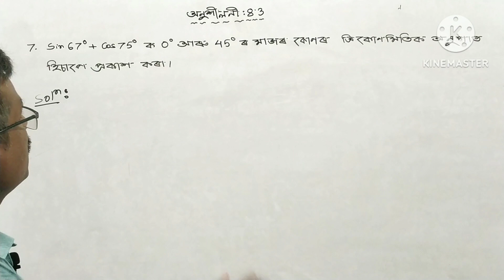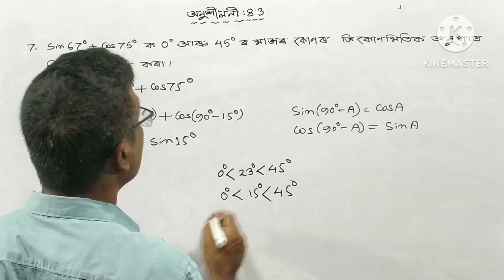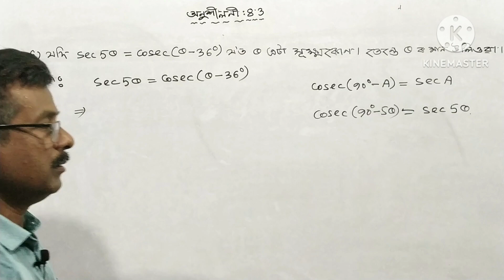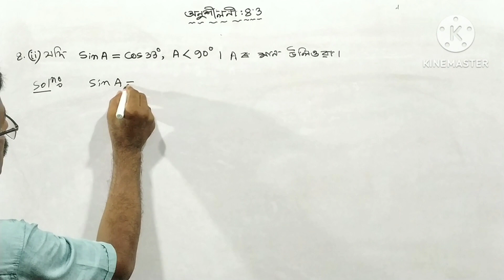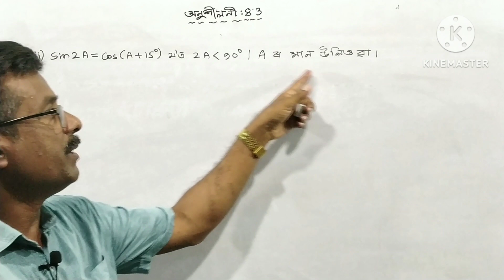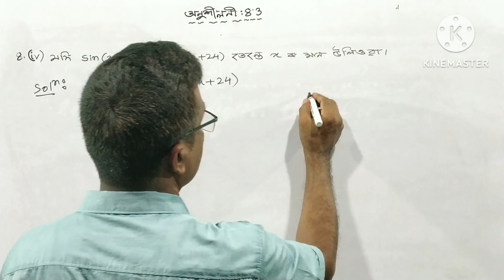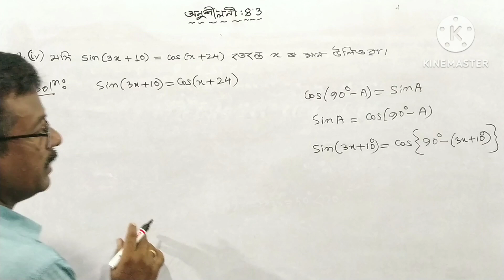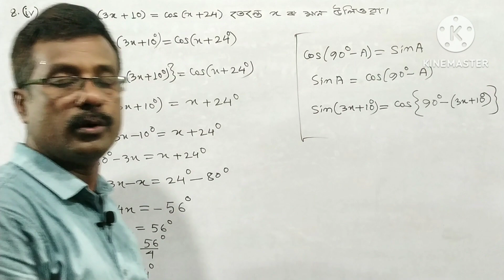Class-10 Maths,Exercise-8.3, Question No-7 & 8 ,Introduction to Trigonometry, Chapter-8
Class-10 Maths,Exercise-8.3, Question No-7 & 8 ,Introduction to Trigonometry, Chapter-8, Lecture-19

Class-10 Maths
Chapter-8
Trigonometry
Exercise-8.3
Naruttam Nath